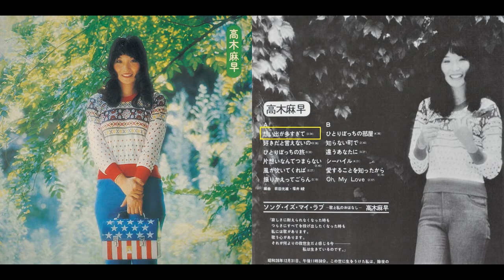Masa Takagi 高木麻早 - 想い出が多すぎて Too Many Memories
Masa Takagi 1974's single Too Many Memories

anata no ai no hakari shirenai
atatakai ma-gokoro o
watashi wa itsumo kokoro no oku ni
kanjite itai no yo
koi o suru koto ga ai o motomeru koto ga
naze kon'nani ikigurushī no
wasure taikedo oō sugiru no yo
anata no omoide ga

mishiranu ame ni tazunete mita no
anata wa dare no mono to
son'na koinara o yame nasai to
tsumetaku warau dake
naze kon'nani ikigurushī no Oh

wasure mashou ne kugiri o tsukete
itsumo hoshi ni chikau keredo
anata no u de ni dakishime rareta
omoide ga kienai no

I can't measure your love
Warm and warm
I'm always in my heart
I want to feel
To fall in love is to seek love
Why is it so lively
I want to forget but there are too many
Your memories

I asked for the rain
Who do you belong to
If it ’s such a love, stop
Just squeeze
Why is it so lively Oh

Let's forget it
I always get close to the stars
I was squeezed by your arm
Memories never disappear
Your memories

Your memories

あなたの愛のはかりしれない
あたたかいまごころを
わたしはいつも 心の奥に
感じていたいのよ
恋をすることが 愛をもとめることが
なぜこんなに いきぐるしいの
忘れたいけど多すぎるのよ
あなたの思い出が

みしらぬ雨にたずねてみたの
あなたは誰のものと
そんな恋なら おやめなさいと
つめたくわらうだけ
なぜこんなに いきぐるしいの Oh

忘れましょうね くぎりをつけて
いつも星にちかうけれど
あなたのうでにだきしめられた
思い出が消えないの